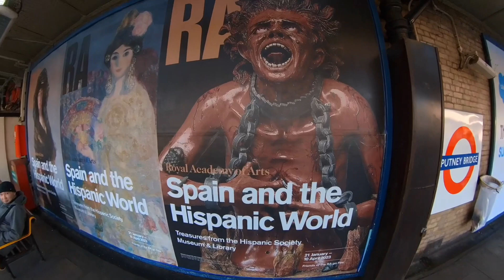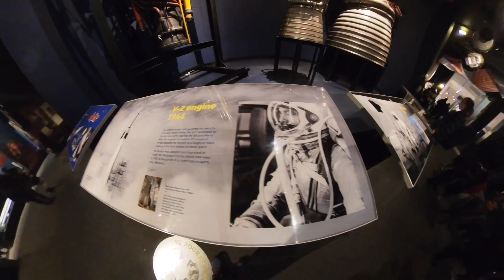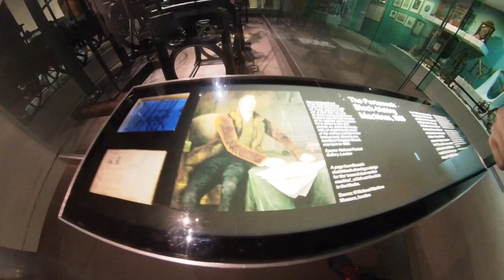Industry Age 1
The industry advances displayed at the Science Museum